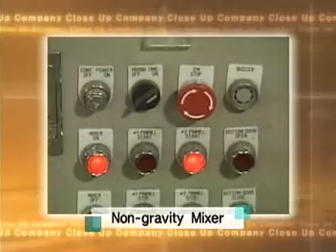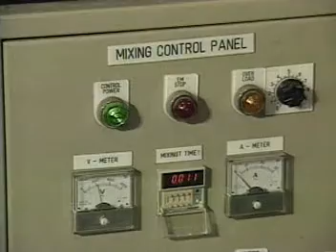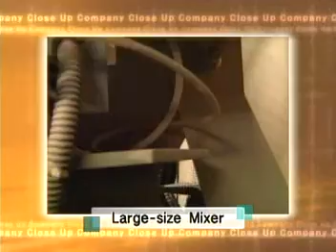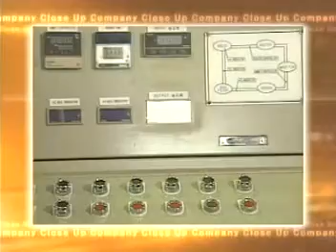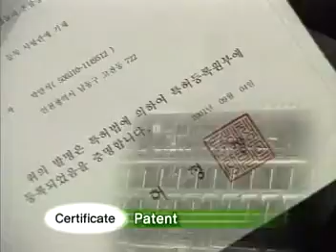세지테크(arirang TV)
세지테크에서 설계,제작하고 있는 무중력 혼합기와 무중력 유동층 건조기에 대한 아리랑 TV에서 방영된 자료.